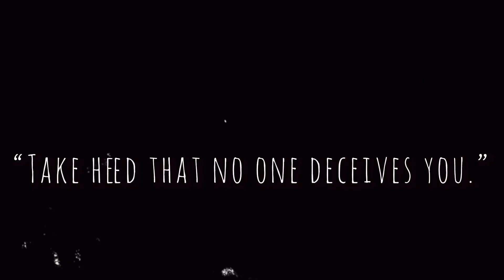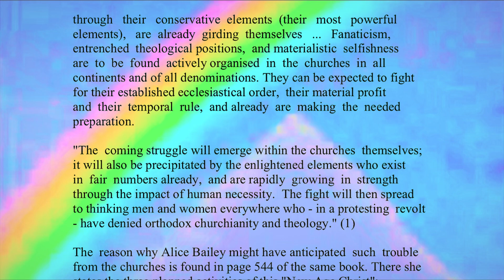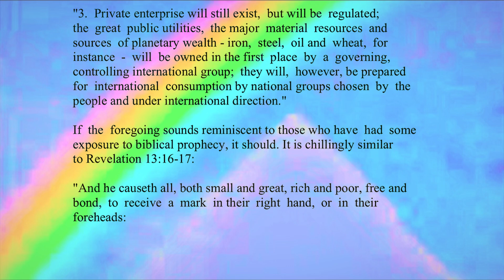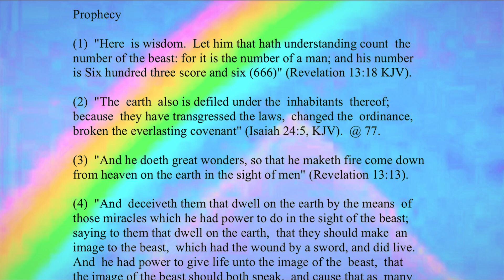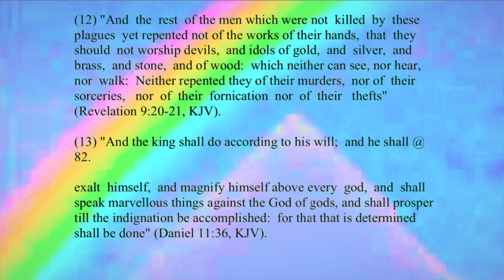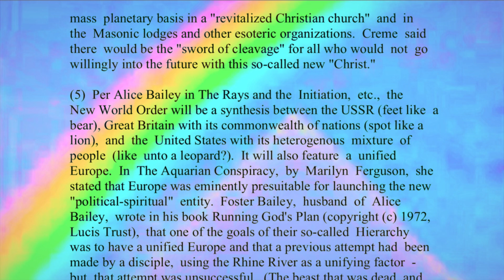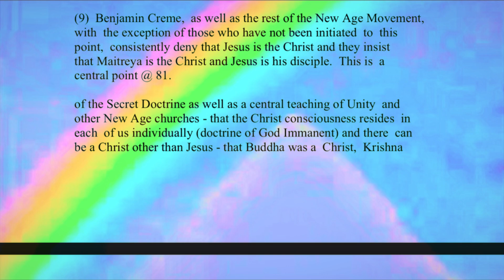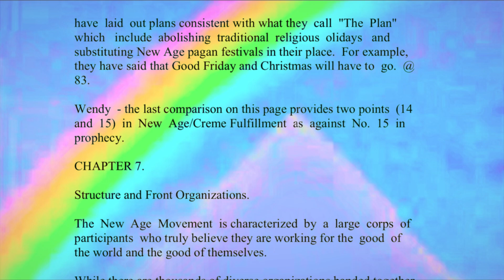HIDDEN DANGERS OF THE RAINBOW - by Constance Cumbey - chapter 6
PDF link